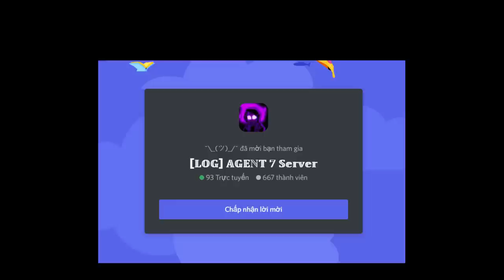DustDust Sans / Cross Sans / X-Event Cross Sans / X-Chara [Showcase] [Multiverse Of SUS]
0:00 Intro
0:05 Merch Intro
0:11 DustDust Sans
2:25 Cross Sans
4:33 X-Event Cross Sans
6:31 X-Chara
8:30 Outro